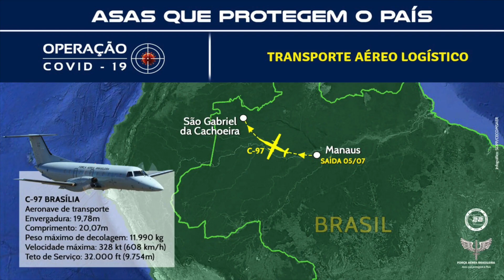FAB transporta materiais e profissionais de saúde em apoio à Operação COVID-19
A Força Aérea Brasileira (FAB), em apoio à Operação COVID-19, realizou entre o domingo (5) e esta quarta-feira (8), missões de Transporte Aéreo Logístico. As aeronaves KC-390 Millennium, C-130 Hércules e C-97 Brasília transportaram profissionais de saúde que atuam no enfrentamento ao novo Coronavírus, além de equipamentos hospitalares para a Região Norte. As missões foram coordenadas pelo Comando de Operações Aeroespaciais (COMAE), junto ao Centro de Operações Conjuntas (COC) do Ministério da Defesa, em apoio ao Ministério da Saúde.